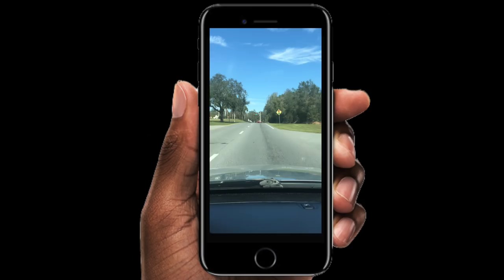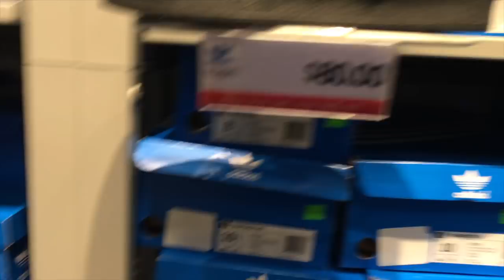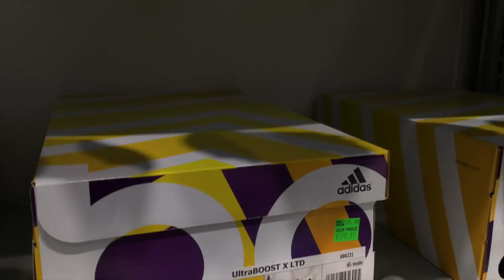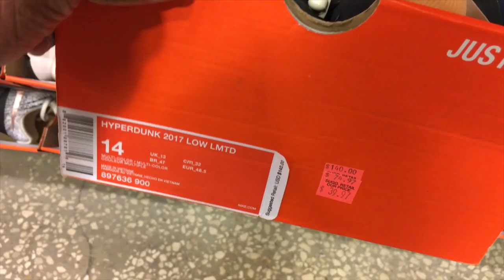Visited 2 Nike Outlets in Tampa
Took my talents to Tampa Fl to vlog two Nike Outlets. I got a lot of footage but I am just not please. Peep the video to see my I am disappointed.

Username: Fawhall